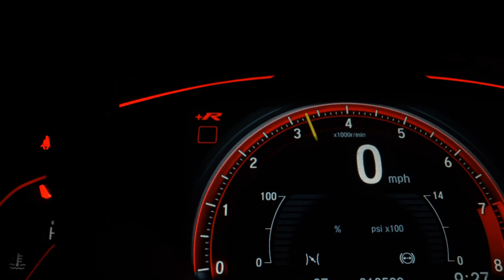HONDA CRV - 2011 - Alvorada/RS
Ano 2011
️ Motor 2.0
️ Gasolina
Transmissão Automática+Multimidia+Couro

️Carro em excelente estado, tudo funcionando perfeitamente.

R$ 53.9k

️ FINANCIA ATÉ %
️ PARCELE A ENTRADA,IPVA E TRANSFERÊNCIA EM 21x NO CARTÃO DE CRÉDITO
(Mediante aprovação)

Veículo: HONDA / CRV 2.0 LX 4X2 16V
Ano: 2011/2011
Combustível: GASOLINA
Portas: 4 PORTAS
Câmbio: Automático
Cor: PRETA
KM: 115.000

✅ Air Bag
✅ Alarme
✅ Ar Condicionado
✅ Ar Quente
✅ Desembaçador Traseiro
✅ Direção Hidráulica
✅ Freio ABS
✅ Retrovisor Fotocrômico
✅ Retrovisores Elétricos
✅ Rodas de Liga Leve
✅ Travas Elétricas
✅ Vidros Elétricos
✅ Volante com Regulagem de Altura
✅ Limpador Traseiro
✅ Air Bag Lateral
✅ Piloto Automático
✅ Farol de Neblina
✅ Entrada USB